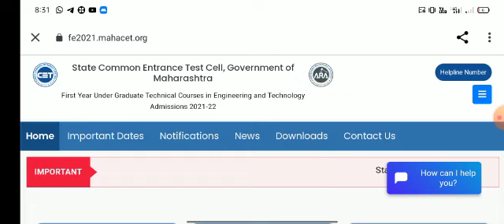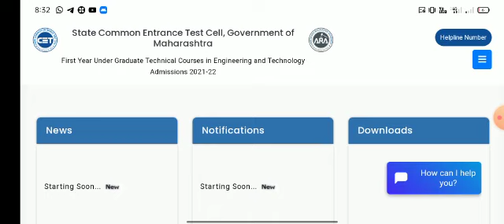MHTCET 2021 Admission Process New Website 🤩|| Website Activated Registration Process May Start Soon.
MHTCET 2021💥 | 50 मार्क्स पे 8 Percentile ⚡ MHTCET 2021 Results SCAM😱 Mhtcet Counselling /Admission.

@THOUGHTS OF YOUTHS

🔴 आमच्या सोशल मीडिया व्हॉट्सअ‍ॅप, फेसबुक आणि टेलिग्राम ग्रुप मध्ये सामील व्हा! 🔴